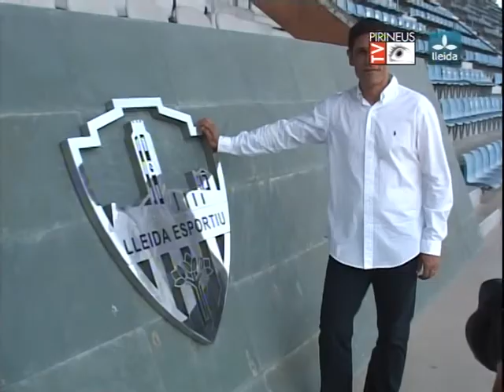Toni Seligrat nuevo entrenador Lleida Esportiu Temporada 2012/13